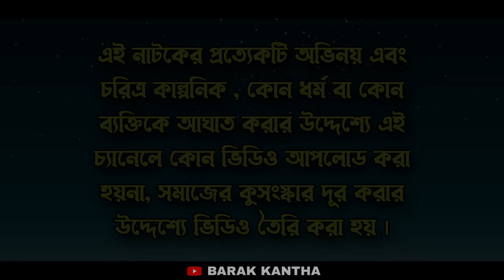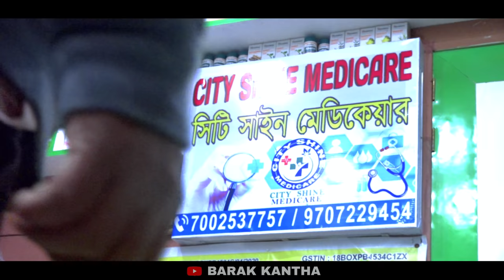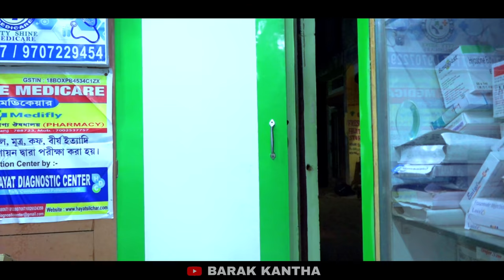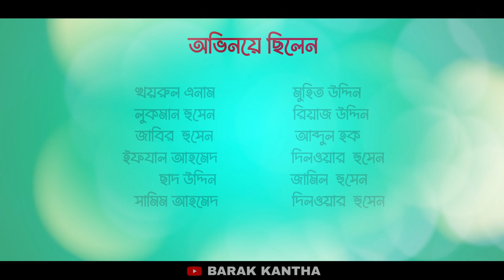রেজিল বাফ । Rejil Baf । বরাকের আঞ্চলিক নাটক । Barak Kantha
এরকম আরোও শিক্ষণীয় এবং সমাজ সংস্কারমূলক নাটক দেখতে আমাদের চ্যানেলে চোখ রাখুন ।

BARAK KANTHA